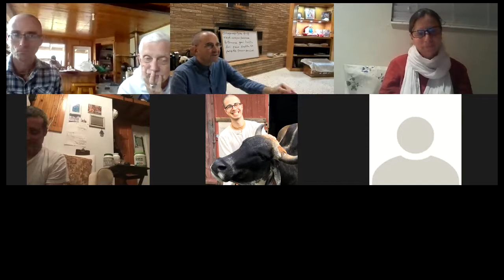BG5 18 21321 EveningProgram video